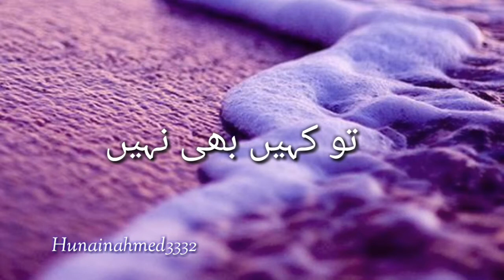Sacchai Aur Acchai Ki Talash || Rashid Miftahi Poetry | Urdu Hindi Poetry Status | Hunainahmed Write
Waqt Ka Pasa Kabhi Bhi || Urdu Hindi Poetry Status || Rashid Miftahi Poetry || Hunainahmed Writes ✍️

Kisi Bhi Rishte Mein | Shikwe Shikayat | Rashid Miftahi Poetry | Whatsapp Status | Hunainahmed Write

Teri Nekio Ka Libas || Islamic Whatsapp Status || Rashid Miftahi Poetry Status || Hunainahmed Writes

Dusron Ke Sath Acha Mamla Kijiye || Beautiful Status Rashid Miftahi ||  Status || Hunainahmed Writes

Allah Par Bharosa Rakho || New islamic Status || Whatsapp Status || Jo Tumse Nahin Ho Raha ||

Allah Bada Meherban Hai | Islamic Whatsapp Status |Tariq Jameel Whatsapp Status | Hunainahmed Writes

Allah Ko Naraz Na karo | Islamic Whatsapp Status |Tariq Jameel Whatsapp Status | Hunainahmed Writes

Islamic status link 👉